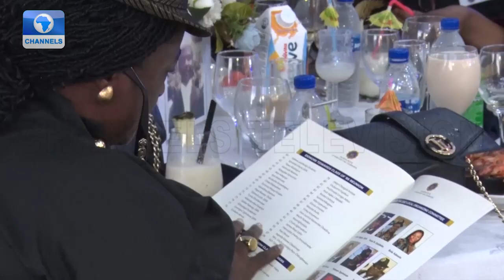Nigerian Law Students Of 1985 Celebrate Annual Reunion In Lagos